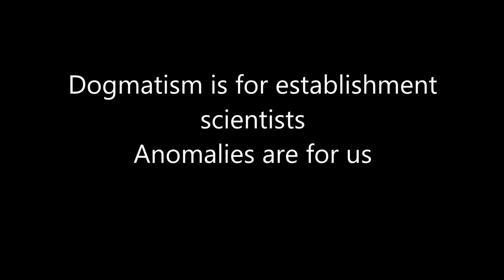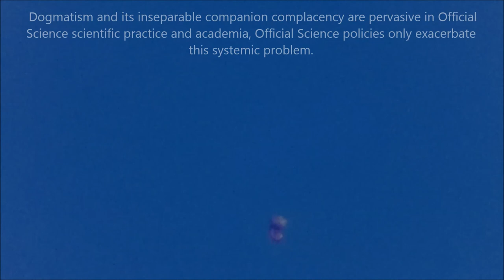Dogmatism is for establishment scientists Anomalies are for us p1 10/08/17 6:48pm EST.